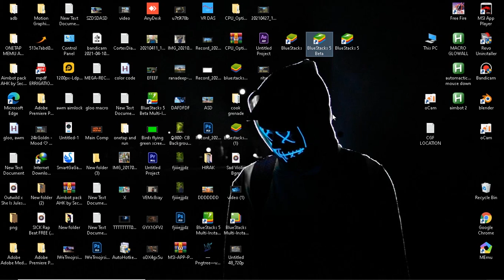ANKUSH FF LOOT WITHOUT UNLOCKING MOUSE TRICK, MOUSE CURSOR HIDDEN TRICK, INVISIBLE MOUSE CURSOR